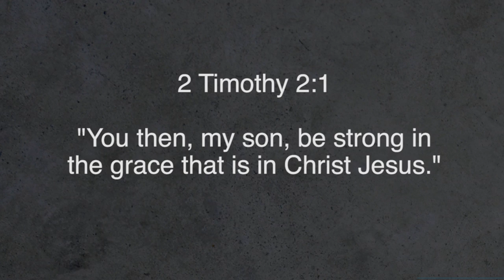A Towel, Not A Title!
Bayside Devo FRI.02.24.17

Nate Ellis, Bayside/Blue Oaks High School Pastor, says that our real strength comes through a towel, not a title! And that’s certainly God’s choice for how a Christ follower should live. Hope to see you and a friend this weekend: 20 services / 5 campuses / BaysideOnline.com